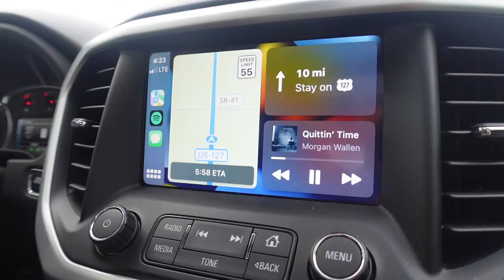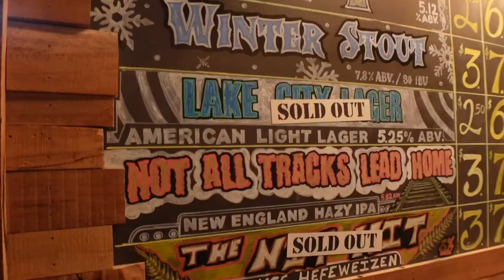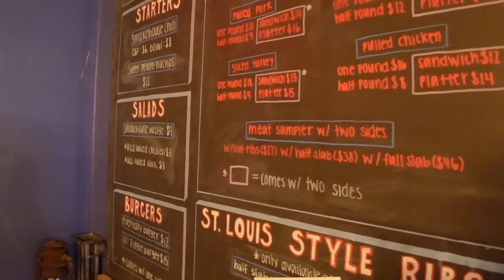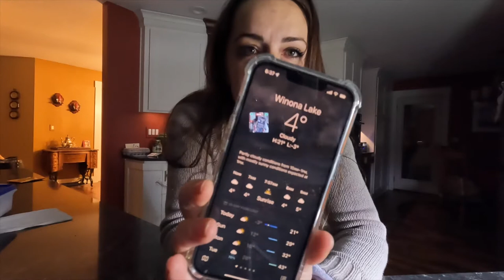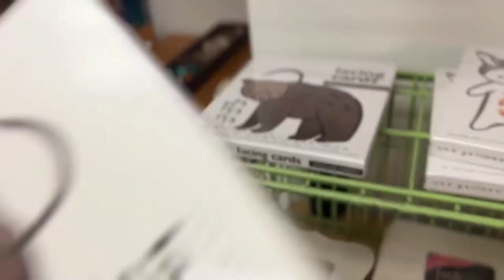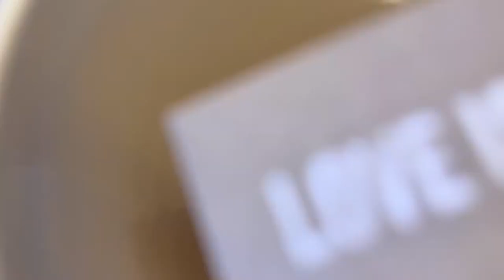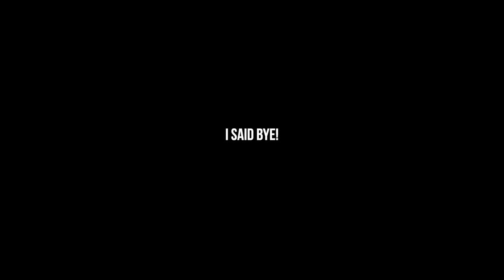We Got Up Way To Early for This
Only for my mom and sister would we get up way to early for memories and deals. We learn three of Clayton's favorite words, that I have no self control and that the toddlers make excellent detectives. Joins us as we get up way to early to start all the fun.